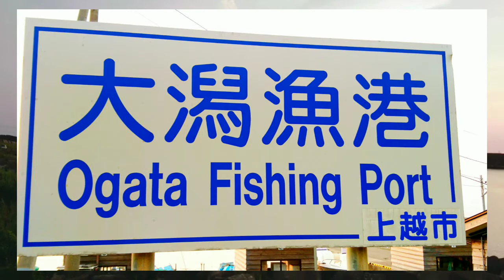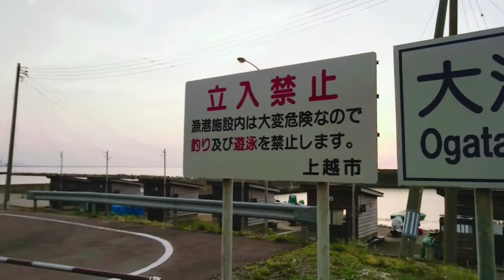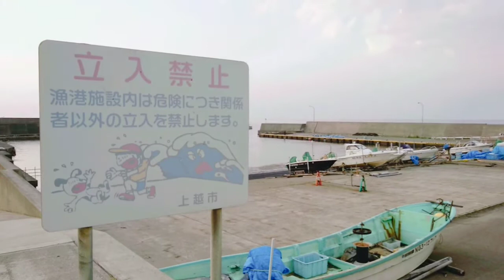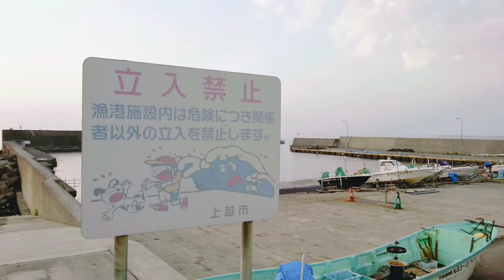新潟 釣りスポット 上越市 大潟漁港 [Ogata fishing port]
【訂正】
国道８号線大潟パーキング では無く
渋柿浜簡易パーキングです。

※新潟県 大潟漁港※(🅿️・🚻)
新潟県上越市大潟区渋柿浜１４４

⚠️立入禁止場所の立入は自己責任です⚠️

【2020-6-4】
自己趣味記録動画